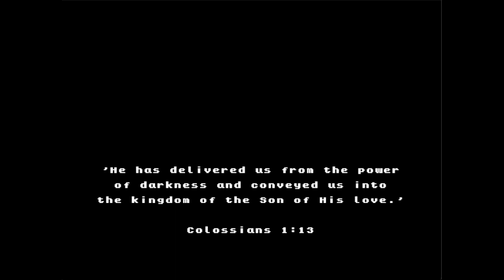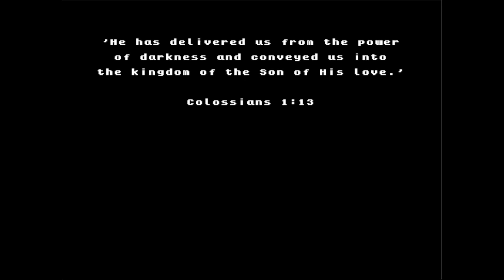Fleet and Finale - The Invasion Pt.END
An SMBX episode by Redigit.